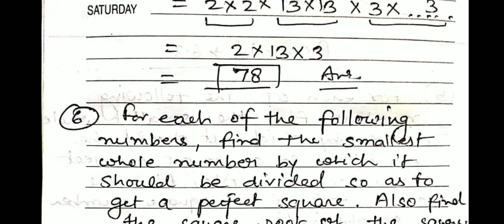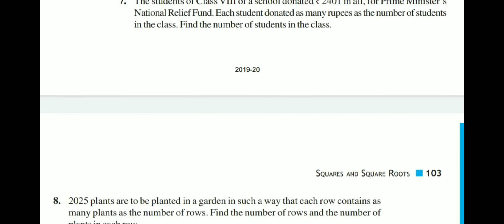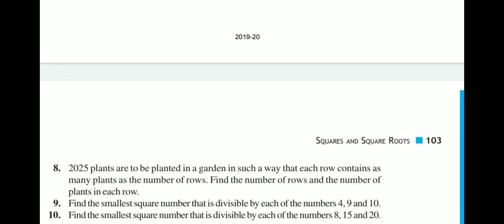Chapter 6 square and square roots lecture 4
Explaination of excercise 6.3 questions (5 to 10)
Excercise 6.3 solution ncert maths class 8
maths expert